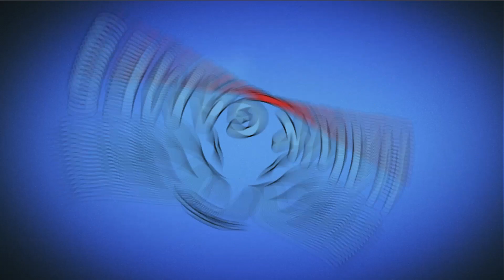Pet Rescue Saga Level 111 Super Hard - 3 Stars Walkthrough, No Boosters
Pet Rescue Saga, from the makers of Candy Crush Saga & Farm Heroes Saga! Match two or more blocks of the same color to clear the level and save the pets from the evil Pet Snatchers! Moves are limited so plan them carefully. Your puzzle skills will be tested with hours of block busting fun!

~~ Hawk Games